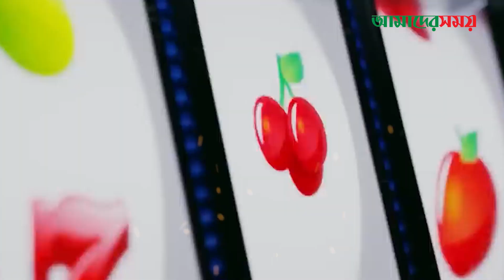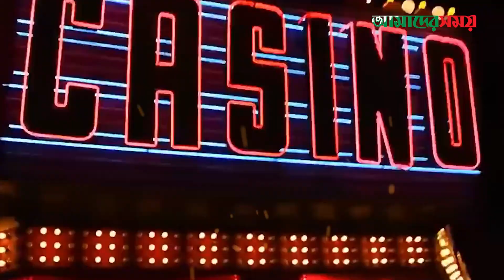ঈদে মুক্তির মিছিলে ৫ সিনেমা | Priyotoma | Surongo | Prohelika | Casino | Lal Shari | Film | Eid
The Daily Amader Shomoy (দৈনিক আমাদের সময়) is a prominent Daily News Paper published from Dhaka, Bangladesh. We provide latest News, Events, Interviews related to entertainment.